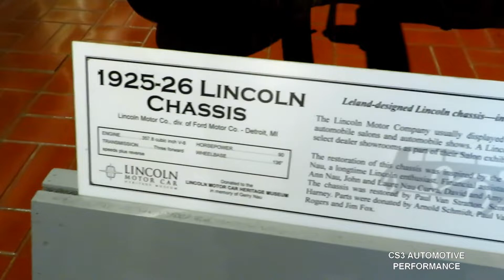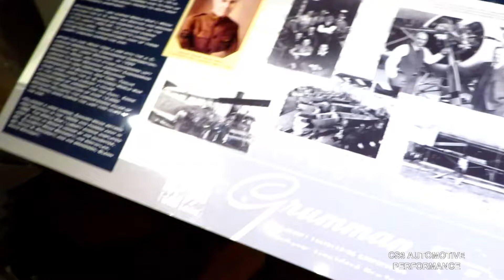Gilmore Car Museum | Lincoln Motor Car Heritage Museum 2022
The Lincoln Motor Car Heritage Museum is located on the grounds of the Gilmore Car Museum in Hickory Corners Michigan.

Cars included in the collection includes:
1922 Lincoln sport phaeton by Anderson
1922 Lincoln camp car
1922 Lincoln Limousine By Lang
1926-27 Lincoln chassis
1928 Lincoln convertible sedan by Dietrich
1929 Lincoln Aero Phaeton by LeBaron
1930 Lincoln Berline by Judkins
1931 Lincoln sport phaeton
1932 Lincoln KB convertible sedan by Dietrich
1933 Lincoln KB LeBaron Convertible Roadster
1936 Lincoln-Zephyr sedan
1937 Lincoln-Zephyr coupe
1938 Lincoln-Zephyr convertible sedan
1939 Lincoln convertible sedan by LeBaron
1940 Lincoln-Zephyr Brunn town limousine
1940 Lincoln-Zephyr Continental cabriolet
1941 Lincoln Continental cabriolet
1941 Lincoln-Zephyr convertible coupe
1942 Lincoln Custom limousine
1942 Lincoln-Zephyr sedan
1948 Lincoln Continental Cabriolet
1949 Lincoln Cosmopolitan Convertible
1954 Lincoln Capri coupe
1955 Continental Mark II sport coupe prototype
1956 Lincoln Continental Mark II sport coupe
1960 Lincoln Continental Mark V Landau
1961 Lincoln Continental Convertible Sedan
1971 Lincoln Continental Mark III coupe
1972 Lincoln Continental Mark IV coupe
1978 Lincoln Continental Mark V Diamond Jubilee Gold Edition
1979 Lincoln Town Car
1989 Lincoln Mark VII
1998 Lincoln Mark VIII coupe
2017 Lincoln Continental concept
2018 Lincoln Continental clay styling model
Lincoln Liberty "L12" aircraft engine
Lincoln established as premiere marque
Lincoln-Zephyr display
Henry Leland dispay
Lincoln Aviator Concept Car